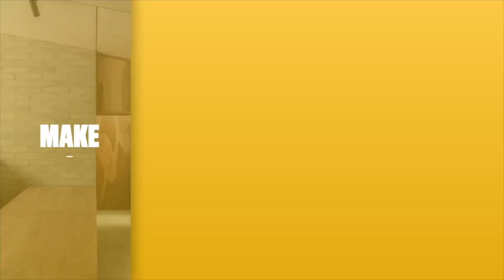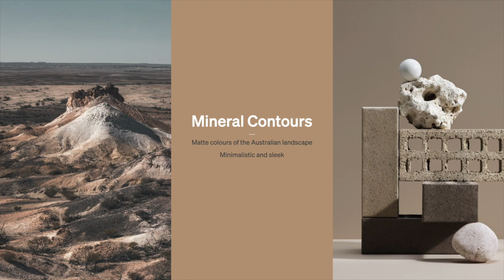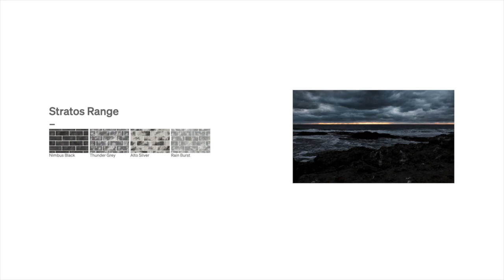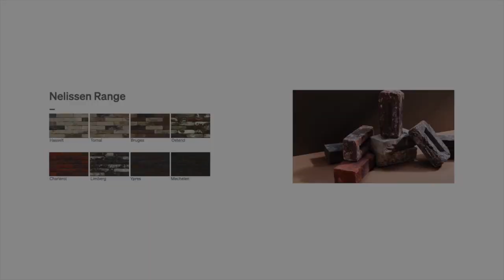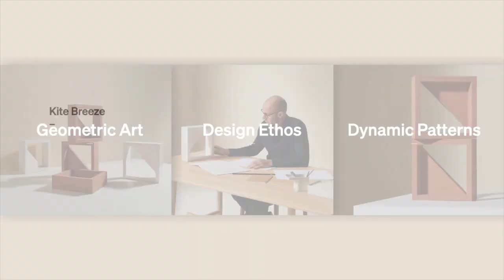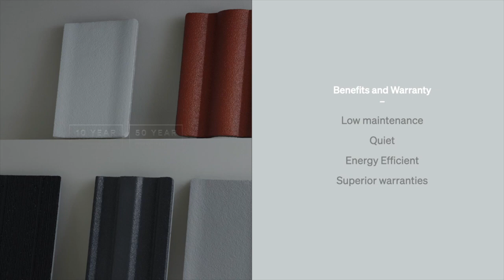Brickworks B20 Product Launch | Showcase Edit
Catch up on all the excitement of our newest products from the Brickworks B20 Product Launch Event. It’s all here.